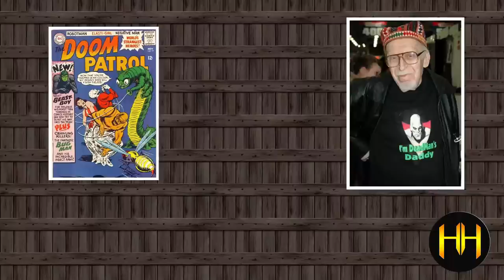ORIGEM DO SUPER-HERÓI: MUTANO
ORIGEM DOS JOVENS TITÃS